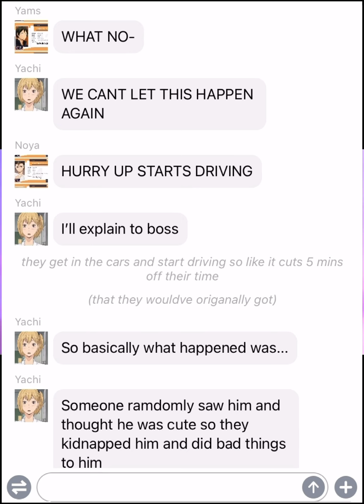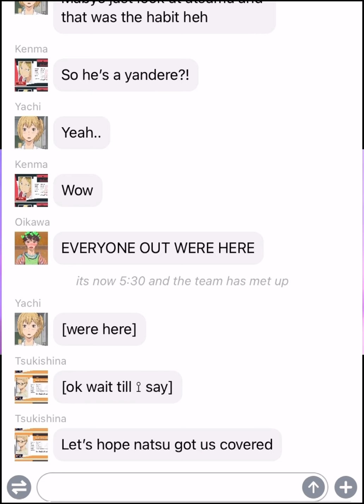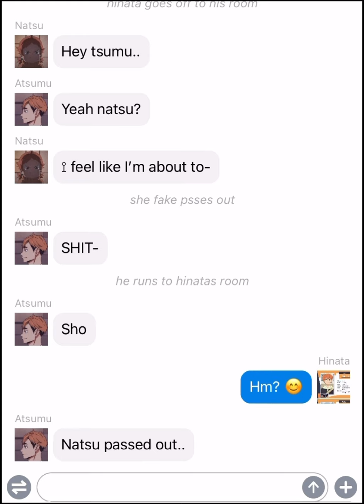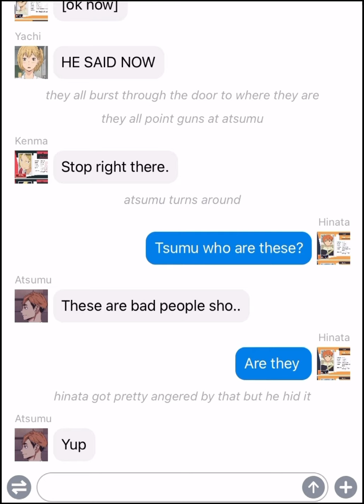The Bosses Heart / Part 13 / KenHina / Amelias Place